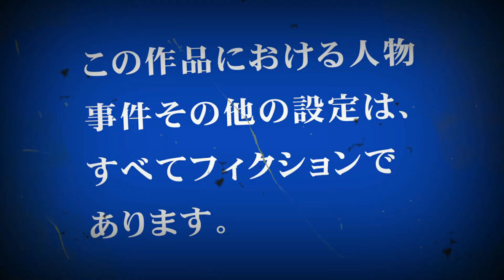sanaといないいないばあ【sana 11歳のショート動画シリーズ】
【提供】
『イーグルオリーブオイル』